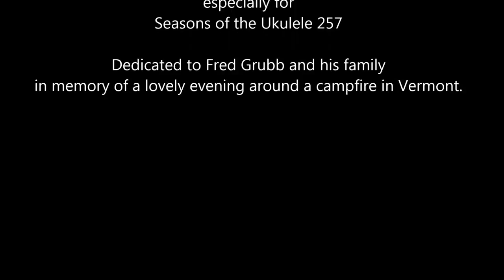Let's Sing around the Campfire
A song celebrating singsongs around an open fire.
LYRICS:
Let’s sing around the campfire, before the ghost stories are told.
Let’s sing around the campfire, but not let the smores get cold!
Let’s share jokes and laughter by the light of flickering flames,
Let’s sing around the campfire, where the spirit of friendship reigns.

If you want to get in touch with mankind’s ancestral ways.
Don’t try Ouija boards or séances, sit yourself around a blaze,
Like Neanderthals or Cro-Magnon, all those centuries ago
Let the tribe in us flow through you by the campfire’s warming glow.

CHORUS

When I think back on my childhood to the bullies and my doubts
Those gloomy thoughts are banished when I recall the Scouts.
How we sat around the bonfire cooking potatoes in a ring.
And while they baked in their jackets we’d all lift our hearts and sing.

CHORUS

Switch your cell phones off right now, whatever it is can wait.
We should be here in the moment, that’s not open to debate!
Gather friends and build a bonfire, bring ukuleles or guitars
And build a sense of solidarity as you sing beneath the stars.

CHORUS